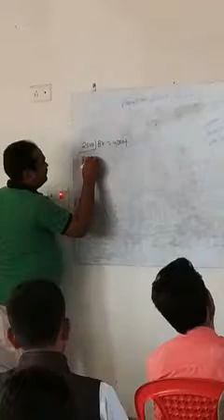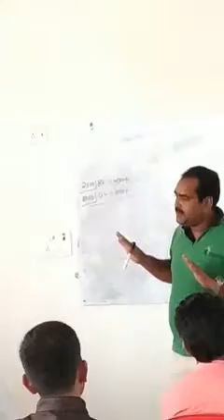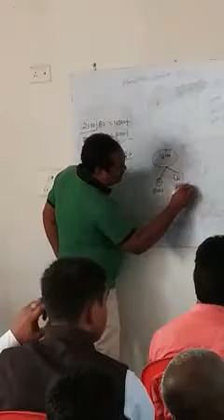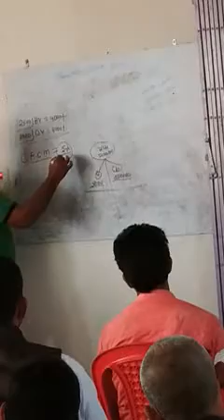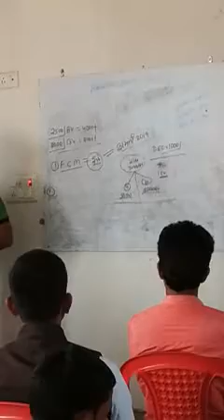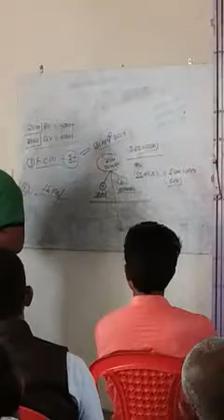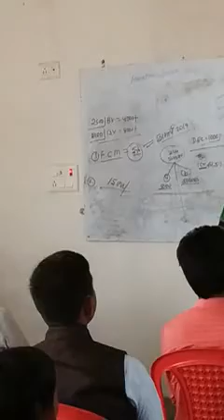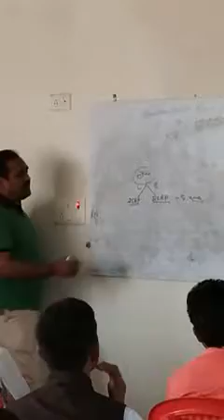Amaltas founder club member plan by great leader mr. Nilkamal sir